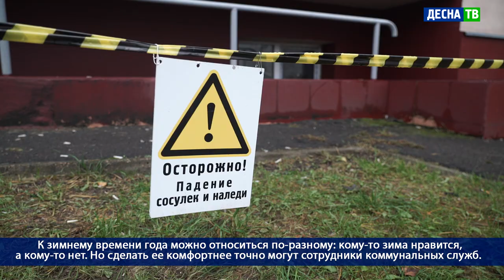Десна-ТВ: День за днем от 25.11.2020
В выпуске:
- Коммунальные предприятия города находятся в полной готовности к зимнему сезону.